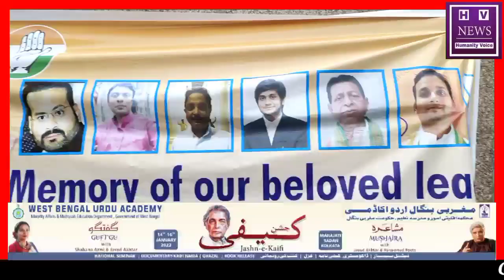Blankets Distribution Program In the memory of Late: Shri. Somen Mitra Organize by AICWC..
Blankets Distribution Program In the memory of Late: Shri. Somen Mitra Organize by All India Congress Workers Committee South 24 Parganas I District Smt: Shabnam Bibi President In the Presence of Syed Atif Shah President AICWC West Bengal , Rehan Ahmed President 64 Ward Congress Committee, Rupali Khatoon Mahila Congress Leader, Anwer Bhai Ward Secretary